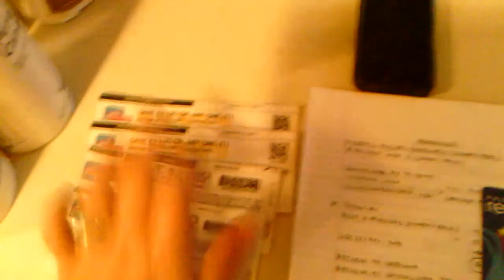Pimpin Pullups Son!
Planning a couponing trip to my local Albertson's store to pick up Pull-ups Jumbo packs using coupons, catalinas, and SavingStar. Check out my blog, to be launching 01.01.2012 Also check out for the ad matchup and coupons I was talking about (or head to coupons.com & couponnetwork.com to print them) to sign up for their great program.